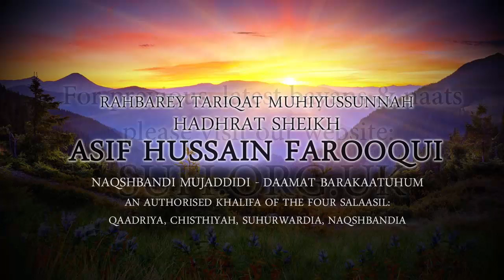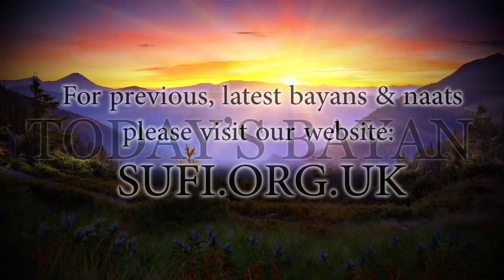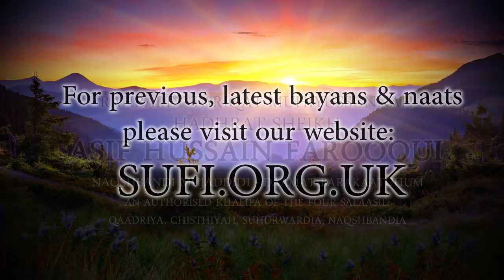Clips Today's Bayan - by Hadhrat Sheikh Asif Hussain Farooqui Naqshbandi (UK)